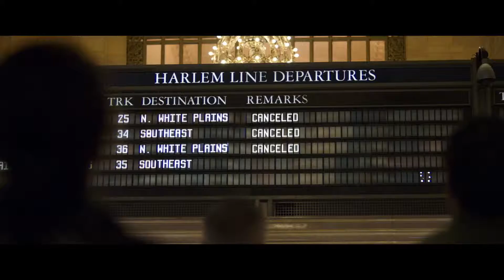21 BRIDGES Trailer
Ein in Ungnade gefallener Detektiv der New Yorker Polizei bekommt eine Chance zur Wiedergutmachung. Dafür macht er sich auf die Jagd auf einen Polizistenmörder, bei der er sich bald auf der Spur einer großen Verschwörung durch ein kriminelles Imperium wiederfindet, in dem auch seine Kollegen ihre Finger im Spiel haben. Während der Ermittlungen kommt es zur totalen Abschottung Manhattans, die alle siebzehn Brücken des Bezirks umfasst.

21 BRIDGES - ab 27.9. nur im Kino